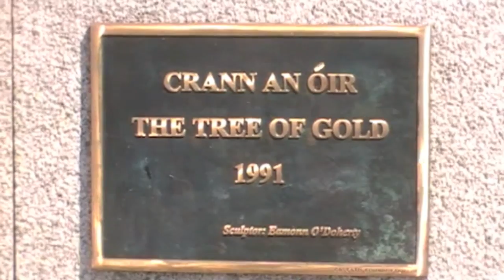Ballyhea and The Central Bank of Ireland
Directed and edited by Marcus Howard. Members of Ballyhea Says No, Irish European MEPs Luke Ming Flanagan and Nessa Childers, members of the Dail Technical Group and financial experts Stephen Donnelly and Peter Matthews all met with Patrick Honohan, the governor of the Central Bank of Ireland on July 24th 2014 where the Promissory Note bonds were on the agenda. This is something that everyone in Ireland will be paying unless there is a successful challenge to having to pay this odious debt. Patrick Honohan reluctantly agreed to write to the governing council (the ECB) about the group’s request to meet them with the Independent MEPs and TDs but he would not recommend it.

This is another positive step forward in the fight to protect future generations of Irish children from having to pay this debt and the interest on it. Various austerity cuts around Ireland are being implemented in order to pay back the bondholders (cuts to schools, hospitals, stealth taxes etc). Please help share this message as this affects everyone in Ireland.

Conor McGregor the famous Irish mixed martial artist of the UFC also makes an appearance at the end of this video.